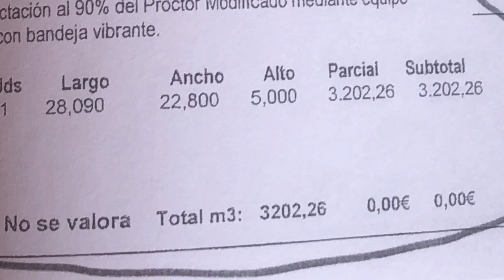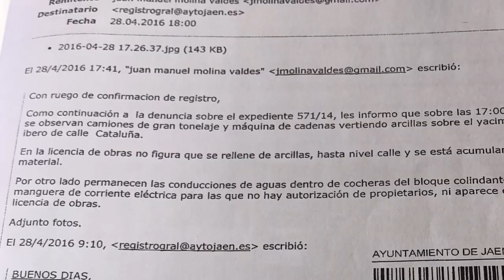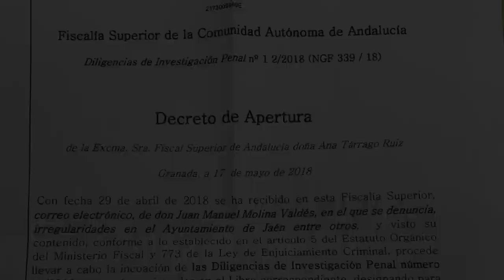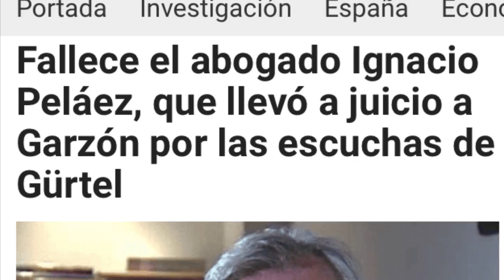Caso Atlante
ZAMB  la mayor destrucción de patrimonio protegido en pleno Jaén